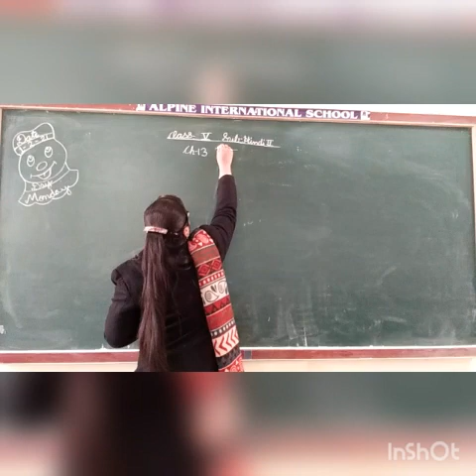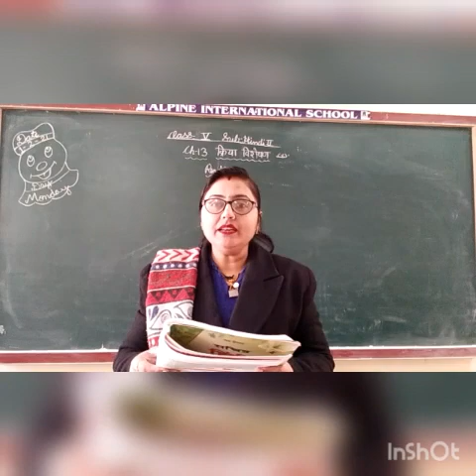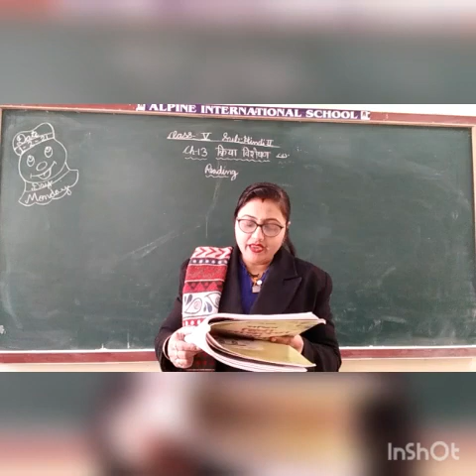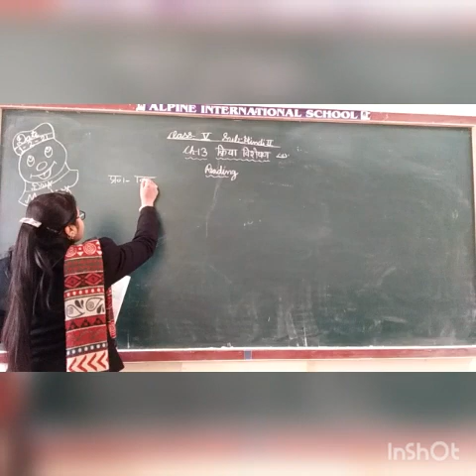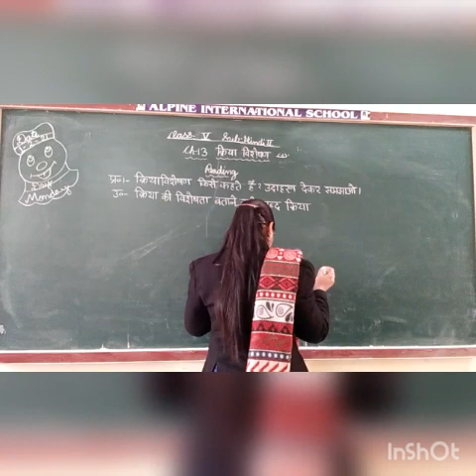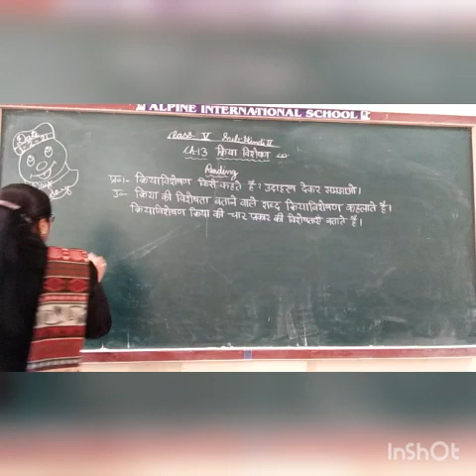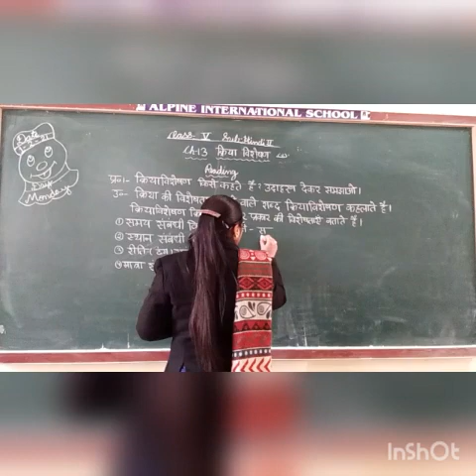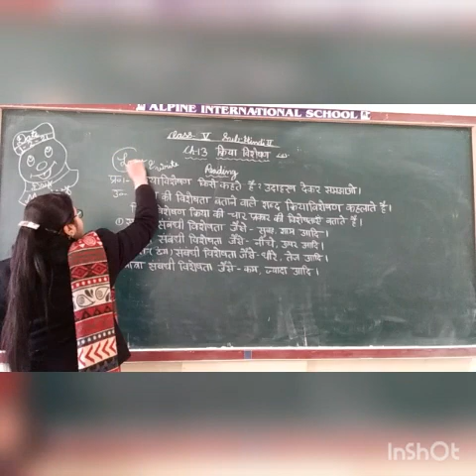1 feb 5th hindi